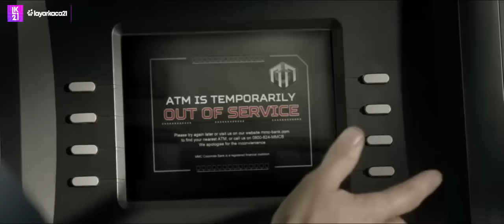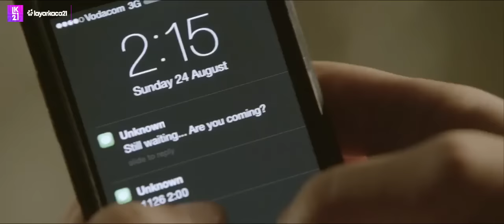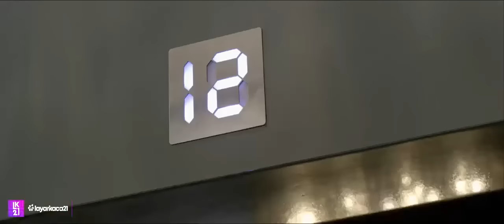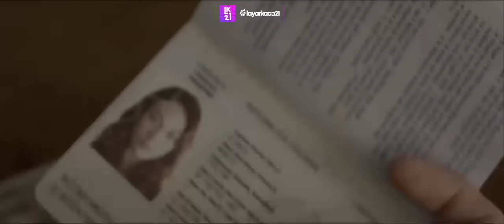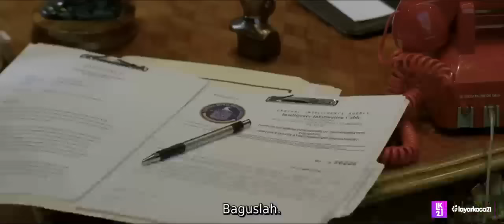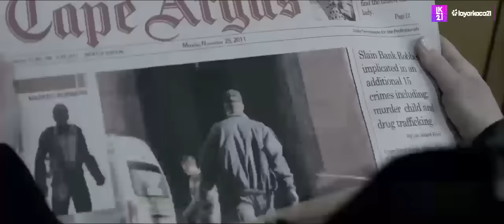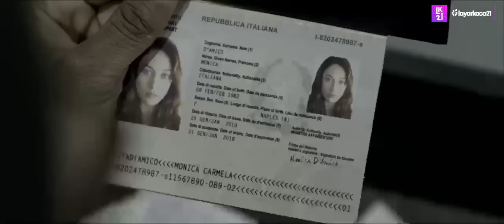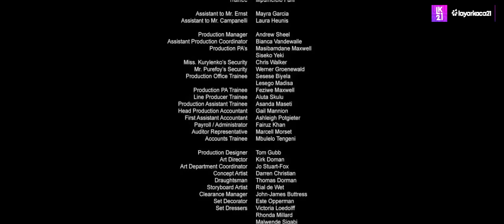Film action 2020 subtitle indonesia Film Aksi terbaik Sub Indo (HD)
LayarKaca21 Nonton Film Streaming Dunia21 Indoxxi Lk21 Nonton Film LK21 Dunia21 Layarkaca21 Online Subtitle Indonesia Cinema Indo. Nonton Film Online Subtitle Indonesia Indoxxi Lk21 Terlengkap. lk21 film,lk21 download,layarkaca21 lk21 indoxxi film indonesia,nonton film layarkaca21 lk21 indoxxi,pusat film lk21,duniafilm21 lk21,lk21
film action barat full movie subtitle indonesia,
Film action terbaru 2020 Sub indo,
nonton film sub indo,
film action barat full movie subtitle indonesia indoxxi,
film box office terbaru full movie subtitle indonesia,
nonton film online sub indo,
nonton film animasi sub indo,
film box office terbaru 2020 full movie subtitle indonesia,
film action barat full movie subtitle indonesia lk21,
lk21 film,
lk21 download,
layarkaca21 lk21 indoxxi film indonesia,
lk21 online,
nonton film layarkaca21 lk21 indoxxi,
duniafilm21 lk21,
pusat film lk21,
movies online,
cineplex movies,
movies download,
movie 2020,
movie,
movies indonesia,
movie sub indo,
ganool movie,
jason statham
film action terbaru 2020 subtitles indonesia